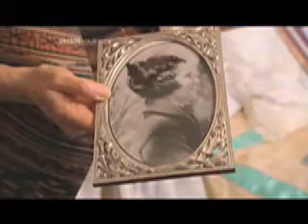Heroes-Part 9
Documentary about romantic heroes in literature.